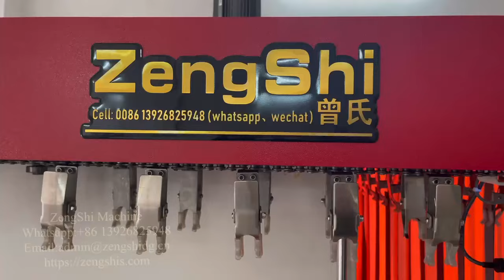Leather edge color Painting machine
Leather edge color Paint machine#leather#belt#handbag
ZengShi Machine have 20years Machine building experience，Having independent development capabilities is not pure trade，we are Professional  for handbag , belt,wallet，shoes ect products  Provide quality machinery，such as leather post bed sewing machine ,  Computerized pattern sewing machine leather edge inking colouring painting machine , conveyor oven dyrer machine and production line,from click cutting,strip cutting, leather edge trimming machine ,Manual、 pneumatic、 hydraulic emobssing machine ,Hammer Flattening Machine ,Handbag bottom pressing with attaching machine etc ,leather cord sewing machine ,full kind of glue machine ,Automatic folding machine ,strap cutting machine ,Automatic CNC Glue Spray Machine etc ...
Contact detail:
00:00 Introduction
00:10 auto cliping
00:20 fast dry